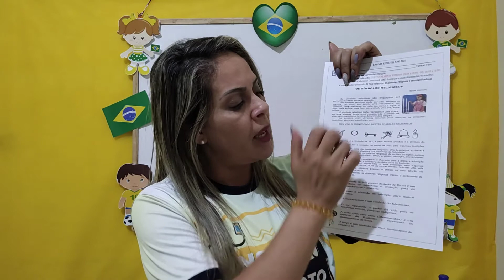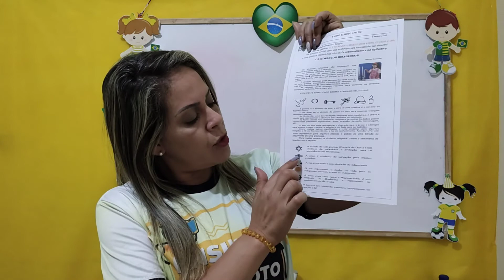Religião - Aula 1 - 4°Ano - (30/08 a 03/09) - Os símbolos religiosos e seus significados.